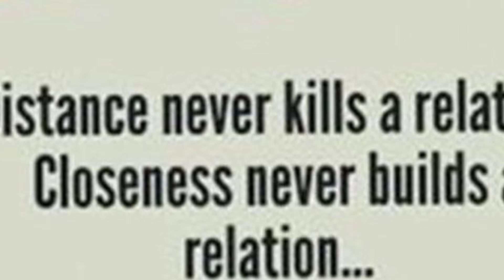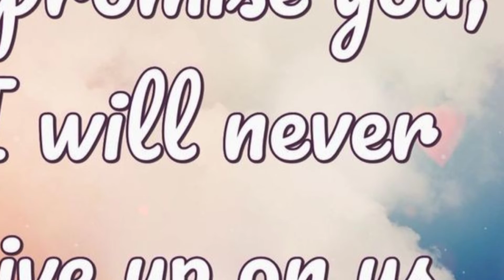GN SD MBLP LUMU Ttuitm